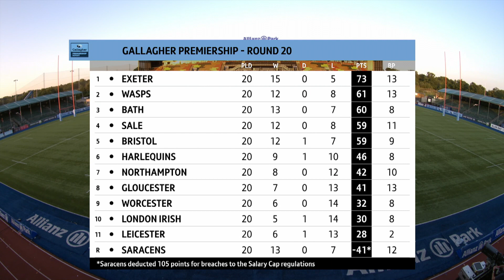Round 20 Round-Up! | Wonderful Wasps & Ruaidhri's Record! | Gallagher Premiership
Catch up with all the best moments from Round 20 of the Gallagher Premiership 2019/20. Tell us your favourite moment from this week below!